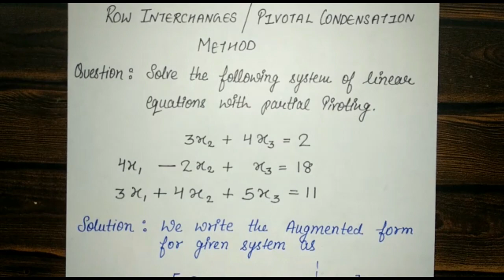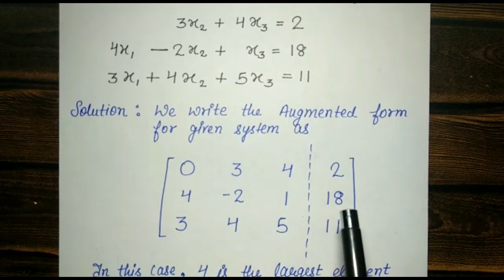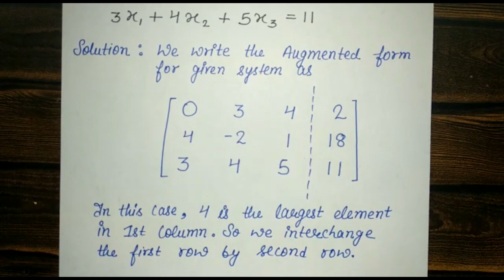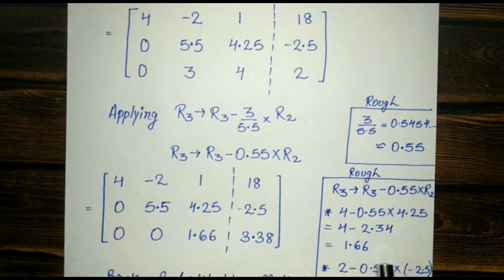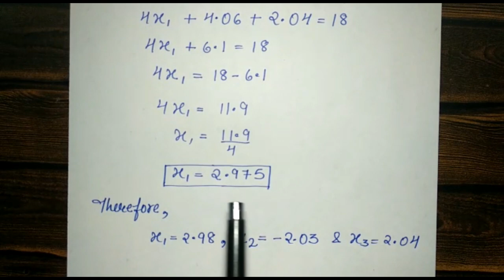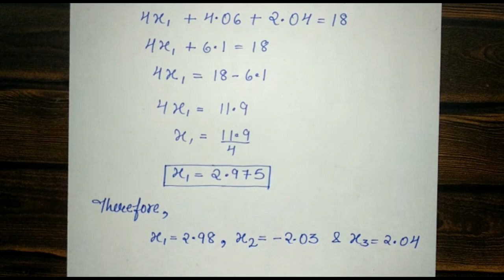Partial Pivoting Method || Direct Method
This video lecture covers the following topics :
Direct Method
Partial Pivoting Method
Q. How to find the solution of the system of linear equations by the Partial Pivoting Method?